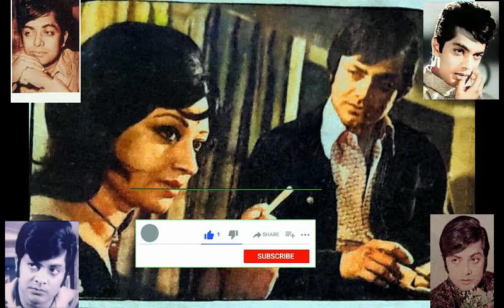waheed murad top 10 amazing facts of waheed murad top ten facts waheed murad ke herat angaiz haqaiq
grave story waheed murad qabar kahani waheed murad ki qabar film kahani new video
 waheed murad death real story waheed murad ki mout ki asal kahani waheed murad wafat ki asal kahani ,waheed murad death case .
 pakistani top ten movies of waheed murad, top movies ,waheed murad ,complete biography ,waheed murad one man industry of pakistani cinema, waheed murad nadeem muhammad ali shahid hameed part 7,waheed murad last ten days,